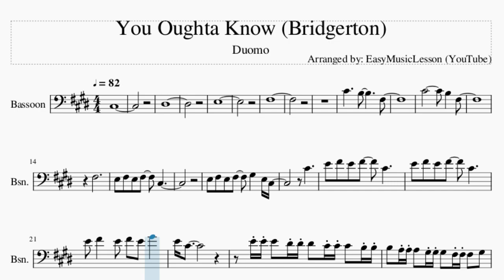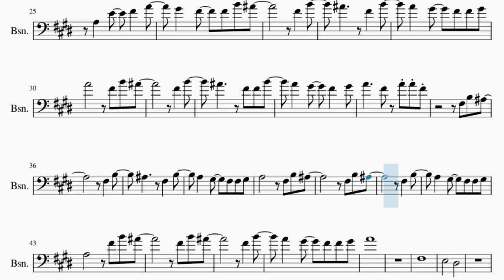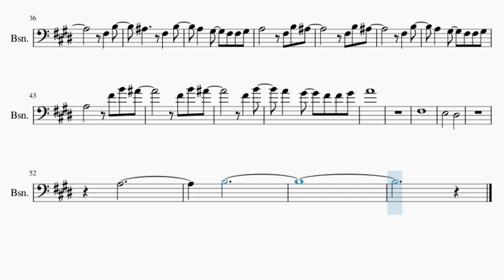Bassoon Sheet Music: How to play You Oughta Know (Bridgerton) by Duomo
Comment and let us know how the videos have helped you. It keeps us going! :)Here is a sheet music/tab video on the song You Oughta Know (Bridgerton) by Duomo on the bassoon. A bassoon sheet music arrangement which is transposed to notes that are easily played by bassoon, for the song You Oughta Know (Bridgerton) by Duomo.

EasyMusicLesson2 teaches you to play the your favorite instrument, through well-arranged sheet music so that you too can learn how to play You Oughta Know (Bridgerton) by Duomo on the bassoon as fast as you can. A bassoon sheet music with backing tracks to help your play the song better.

Chords of Bassoon arrangement:
F# Min   B Maj   F# Min 7   B Maj   F# Min   B Maj   F# Min
B Maj   F# Min   A Maj   B Maj   B/C#   F# Min   F# Min   F# Maj
E Maj   A Maj   B Maj   F# Maj   E Maj   A Maj   B Maj   B Maj
F# Maj   E Maj   A Maj   B Maj   F# Maj   E Maj   A Maj   B Maj
F# Maj   E Maj   A Maj   B Maj   F# Min   F# Min 7   B Maj
F# Min   F# Min

Melody notes of Bassoon:
C#3
D#3
E3
F#3
F#3
E3 F#3 E3 F#3   C#3
E3 F#3 E3 F#3   G#3   E3 C#3
C#4
E4 F#4 E4 F#4   C#4
E4 F#4   E4 F#4 E4 G#4
E4 C#4
E4 E4 E4 D#4 D#4 D#4 C#4 C#4 C#4 B3 B3
B3 A3 A3 A3 G#3 G#3 G#3 F#3 F#3 F#3 G#3
A3   E4   F#4   A4
G#4   F#4   F#4 B4 A#4
F#4   B4
A#4     F#4   B4
A4   G#4   F#4 F#4 G#4
A4       F#4 B4 A#4
F#4   B4
A#4     F#4 F#4 B4
A4   G#4   F#4   G#4
A4     F#4 A4 A4 F#4
F#3 B3 A#3
F#3   B3
A#3     F#3   B3
A3   G#3   F#3 F#3 G#3
A3       F#3 B3 A#3
F#3 B3 A#3
F#3   B3
A3       F#4 B4 A#4
F#4 B4 A#4
F#4   B4
A4
F#3
E3       D#3
A3
B3